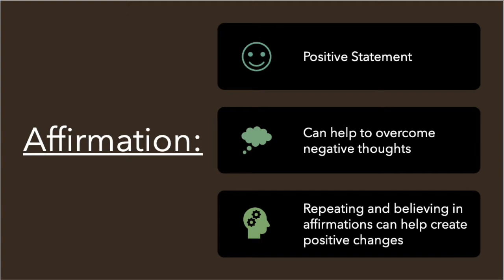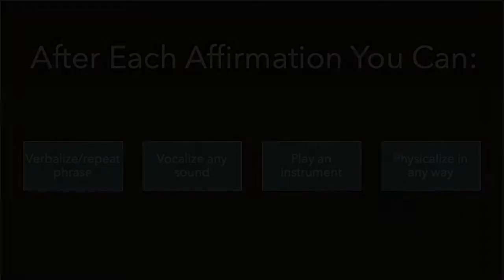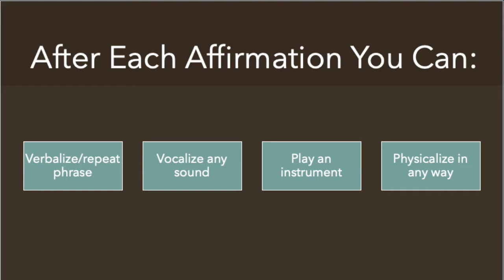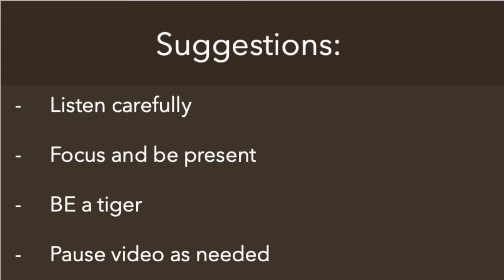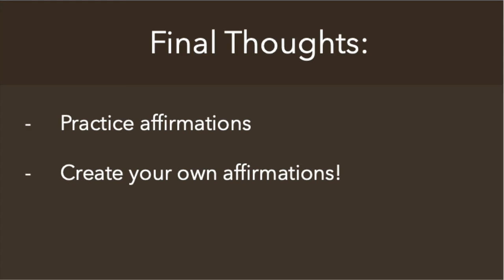Tiger Strength Affirmations // Able ARTS Work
The students of “Music and Mindfulness” class at Able ARTS Work's Cultural Education Center for the Arts (CECA) day program collaborated in creating an original “Tiger Strength Affirmations” project. Students collectively decided on writing positive affirmations with an overall theme of “strength” and decided to use a “tiger” to more specifically symbolize inner strength and individual uniqueness. In the project recording, student voices and instrument playing, which were recorded live during class, can be heard. Students collectively decided on: words, phrases, and concepts of each affirmation line, order of affirmations, and stylistic and compositional details of the ambient background music. Students also assisted the music therapist in the recording and engineering process throughout the making of the project.

I am tiger

My seaheart courageously drifts across the sea

I am unique

My resilient roar can be heard from miles away

My fangs are tough as diamonds

I swim powerfully through the lava river

I am fierce

I am tiger

How to participate while listening to the affirmations:
After each affirmation line is spoken in the recording, there will be a pause.
During this pause, participants may do any of the following:
⁃                Verbalize and repeat the spoken phrase
⁃                Vocalize ANY sound (“ahh”, “bababa”, “uhh”, etc.)
⁃                Play an instrument
⁃                Physicalize in ANY way (raise a hand, move a leg, lift up head, open eyes, move fingers,      stretch out body, smile, etc.)

For more pre-recorded learning content and virtual live classes.

Able ARTS Work
"Love Before Learning, Learn for Life"

This video, materials and information may be copied and shared for educational purposes with permission so long as our company name and website are included, but may not be reproduced for monetary gain.